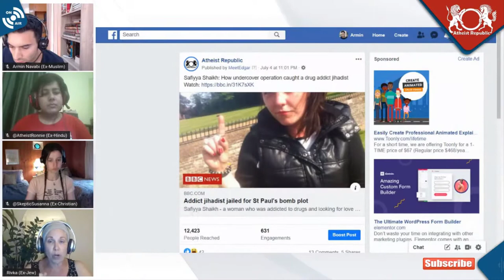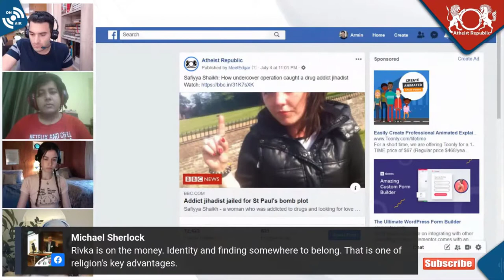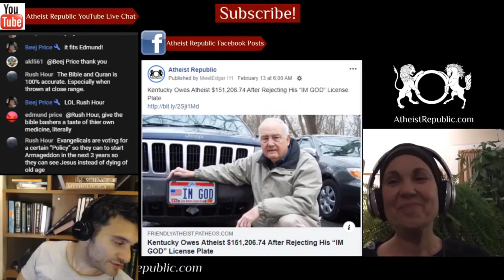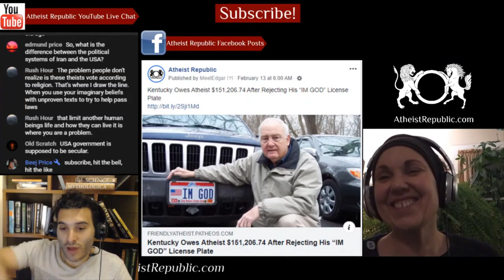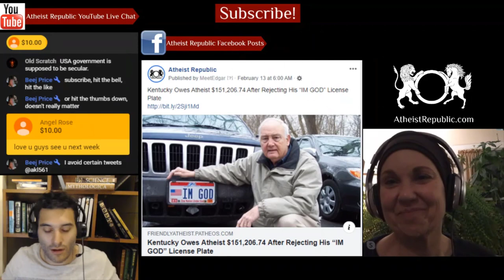UK Drug Addict Jihadist Captured 😮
A supporter of ISIS has been jailed for life with a minimum term of 14 years after admitting a plot to blow herself up in a bomb attack on St Paul's Cathedral in London. Safiyya Shaikh was born Michelle Ramsden in 1983 and converted to Islam in 2007 after being impressed with the kindness of a neighbouring Muslim family. Her adoption of the faith came after a deeply troubled upbringing. She'd spent time in care homes and later become an addict. Evidence from court shows that she was in contact with members of Al Muhajiroun, the British network headed by the jihadist preacher Anjem Choudary. Undercover agents intervened in her terrorist plot, and she was arrested a few days after receiving what she believed to be the bombs necessary for her act.